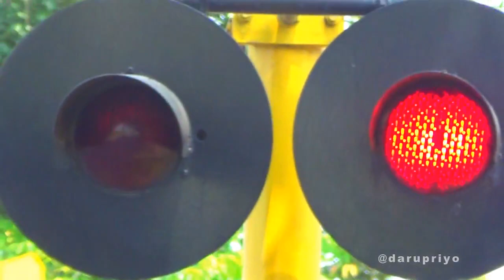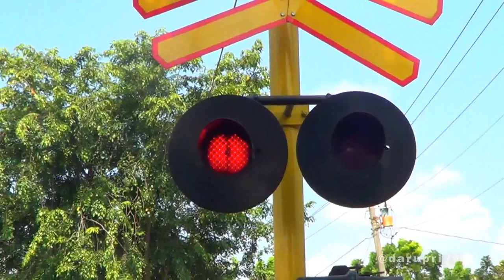Perlintasan Kereta Api Desa Karangancol Larangan Kabupaten Brebes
Lokasi : Jalan Alternativ Larangan Ketanggungan
No JPL : 272
Model Palang : 2 Palang penutup Alkmaar Berposisi 1 Baris.
Petak Rel : Songgom - Larangan

Perlintasan ini Berada persis disebelah Stasiun Larangan. Pengoperasian Perlintasan ini langsung dari Stasiun larangan, jadi disekitar perlintasan ini tidak ada pos JPL nya.

1. KA Sawunggalih
2. KA Bengawan

Nantikan Video Perlintasan Kereta Api Beikutnya ya
Follow Instagram : @darupriyo